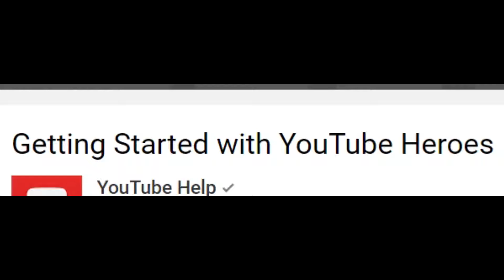Are You Kidding Me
I know it's been a month but YouTube, this is a fucking joke.